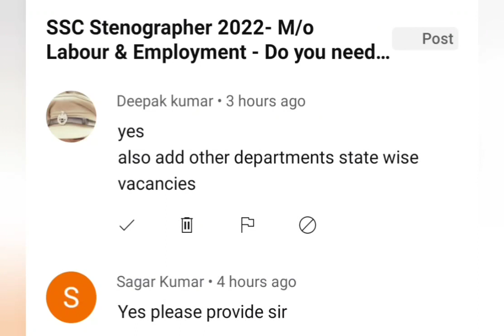SSC Stenographer 2022- State wise Vacancy in M/o Labour & Employment - Category wise Vacancy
Kindly fill this form & share your details for the Prediction of Cut-off. ✓